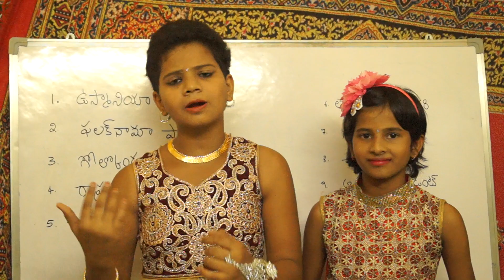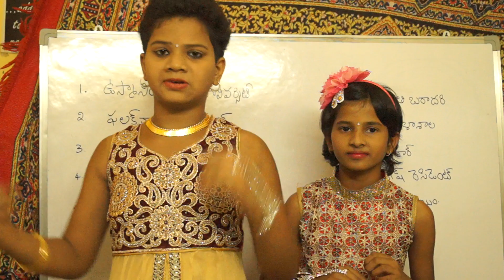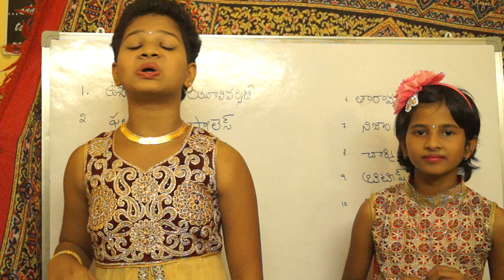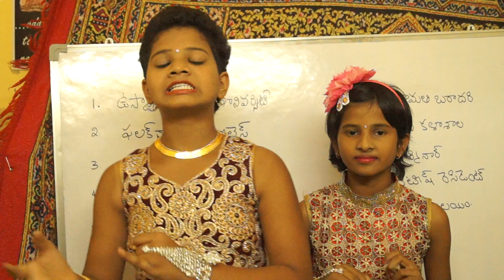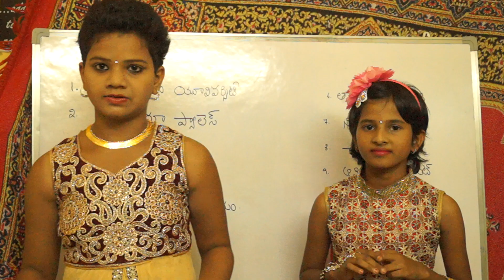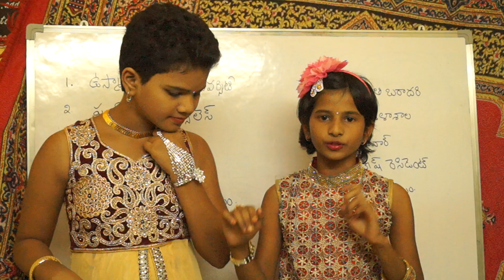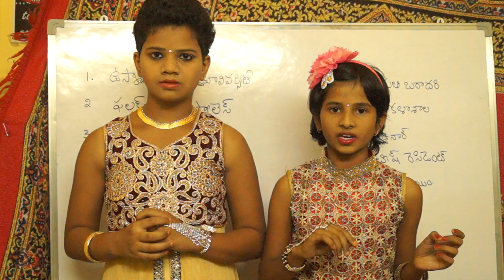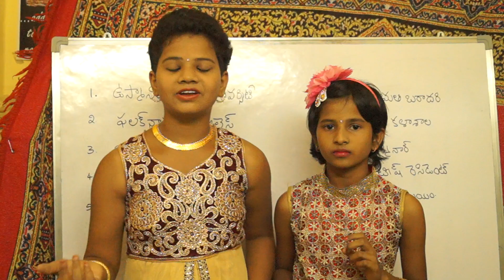Historical Places in Hyderabad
Lakshya and Sahasra, Introduced few historical places in Hyderabad.